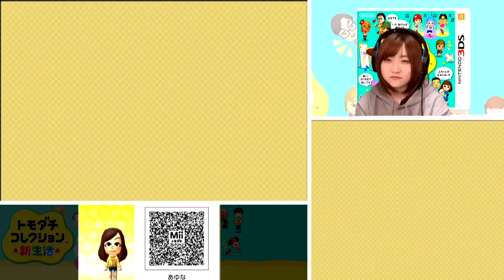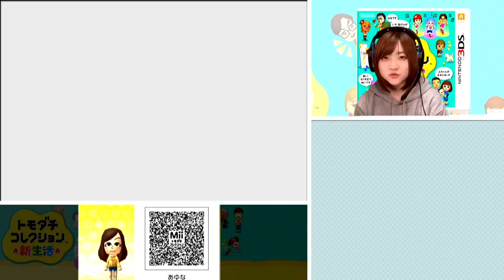【トモダチコレクション新生活】ついにあゆなに赤ちゃんが！ 【任天堂 nintendo】Part 461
※問い合わせの多い機材はコチラをつかってます↓
　クロマキー用 背景 グリーン/ブルー
    猫耳ヘッドホン Somic G951S-PINK

COM3D2

BGM
DOVA-SYNDROME